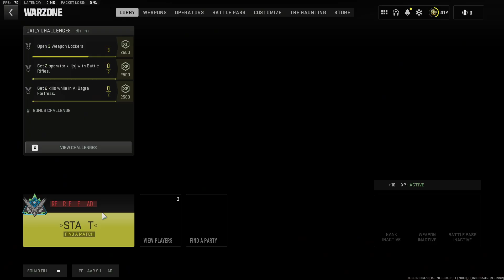This Game Had SO MUCH potential! | Warzone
Hi everyone, we are Klorps! Today we played Warzone trios and had a ton of fun playing and joking around with each other!
The Team:
Dylan- No Channel